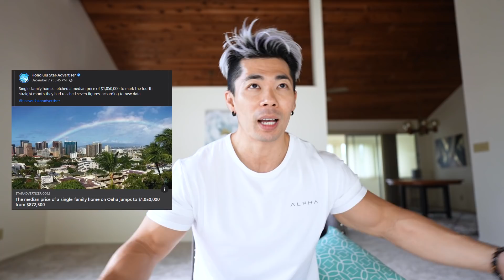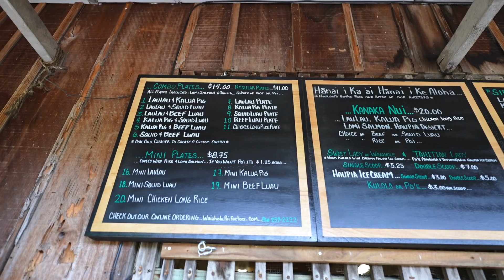It's Finally Happening..